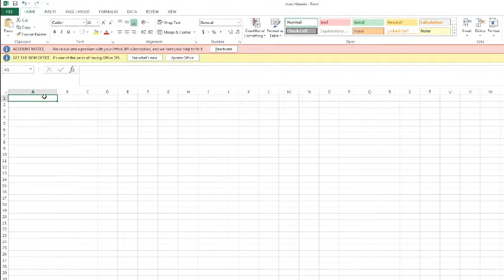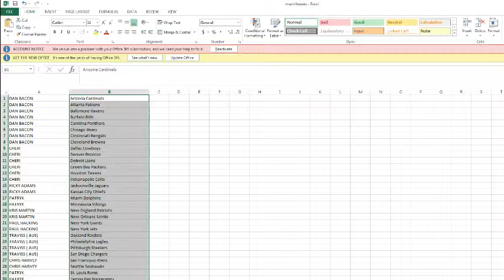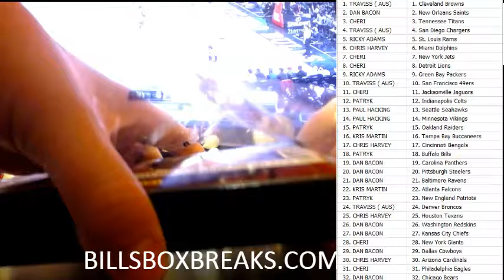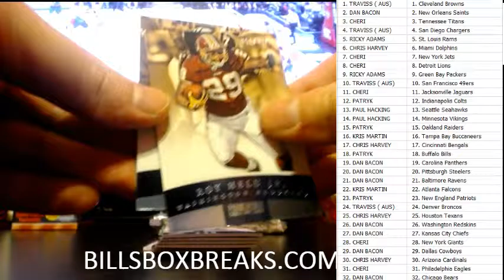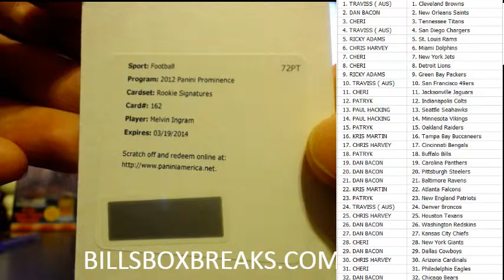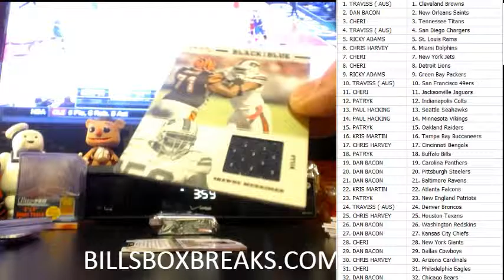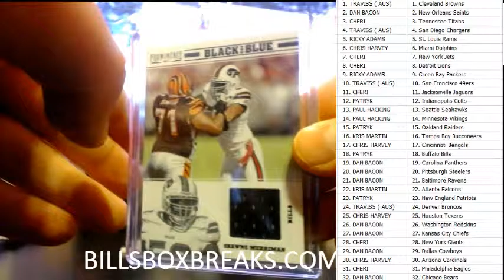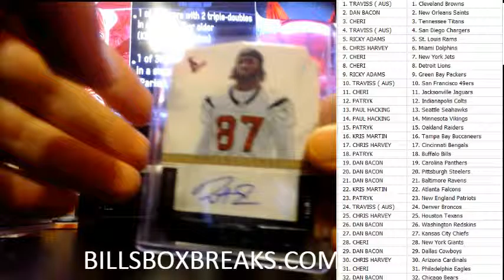2012 PROMINENCE BOGO #9